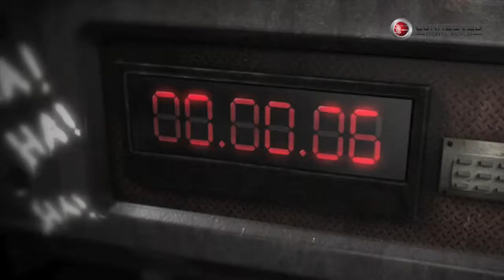Injustice Gods Among Us Story Trailer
Warner Bros have released a new story trailer for Injustice Gods Among Us.

All games are TM and © their respective publishers and/or developers. All game footage is used with permission from either the developers, publishers or PR agencies involved with the game/games featured or has either been bought from or downloaded from press asset websites for use on the TV and Web.